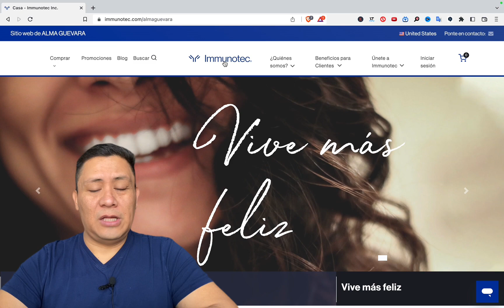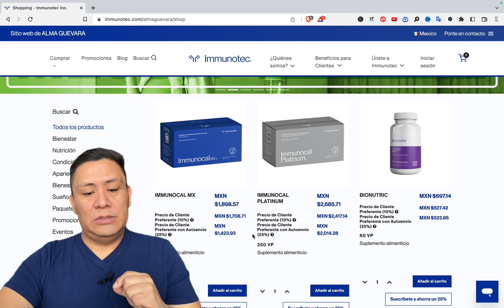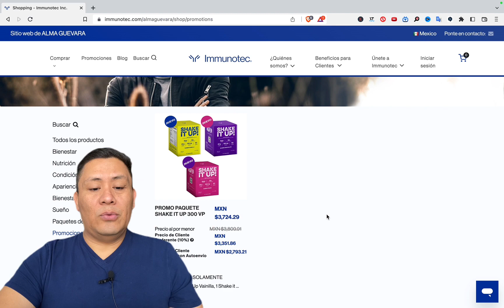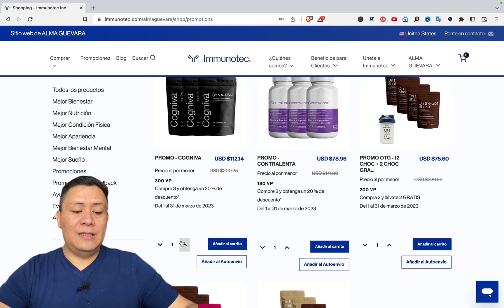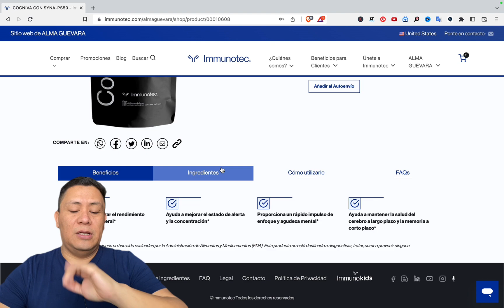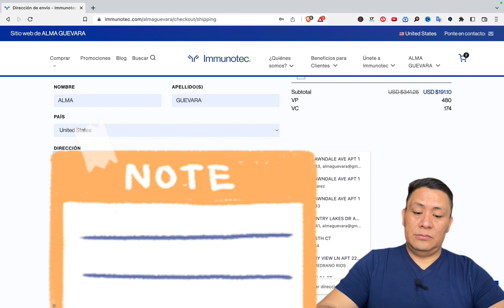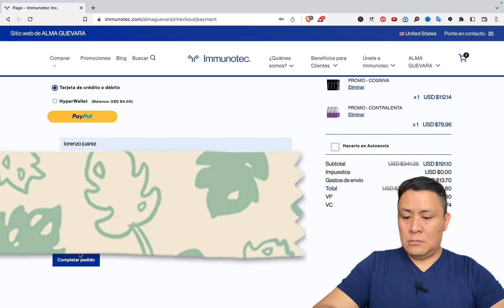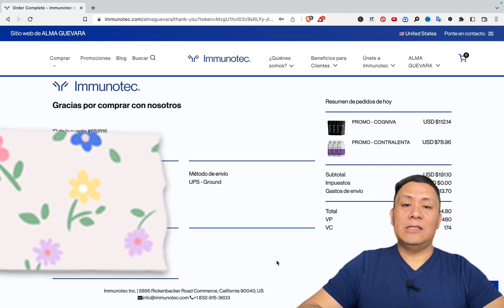Compras Inteligentes: Cómo Adquirir Productos Immunotec Fácilmente desde tu Computadora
En este video te comparto cómo es que  puedes comprar con un 20% de descuento adicional del Cogniva y Contralenta de las promociones del mes en Immunotec con este TUTORIAL paso a paso.

🔴 Compra el mejor libro de MERCADEO EN RED 👇🏻